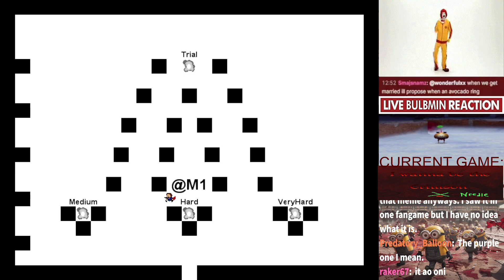100 Floor Medley: Chapter 3 [Floors 32-45]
Edited playthrough of Chapter 3 of 100 Floor Medley. This took about 6.5 hours real time.
This chapter goes back to the "normal" medley format that chapter 1 did but now some of the screens have some sort of tweak to them to make them different. Overall pretty fun and it definitely makes toughing through chapter 2 feel worth it.